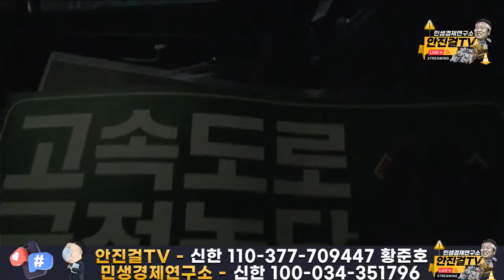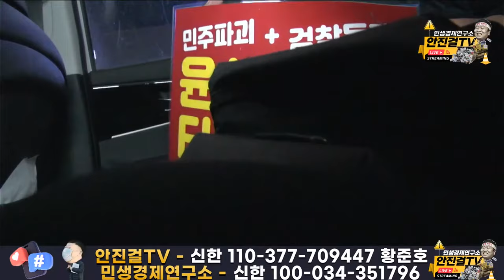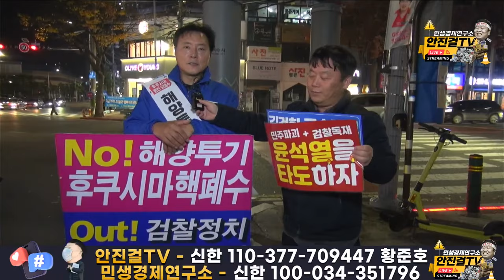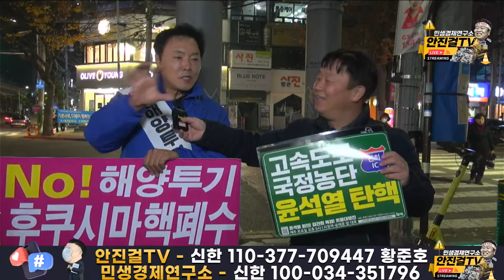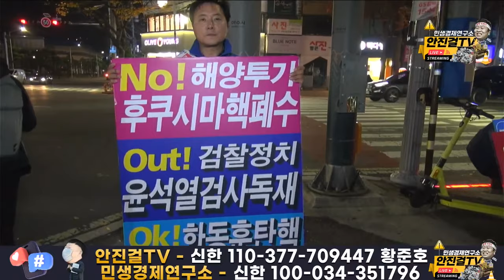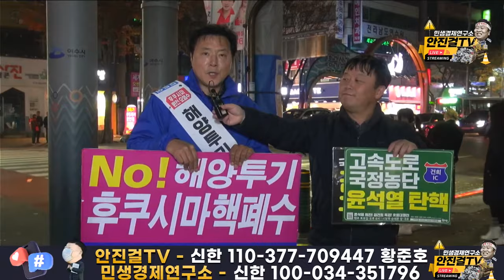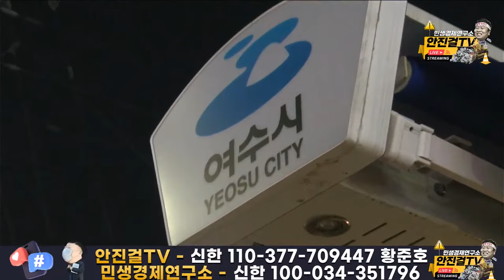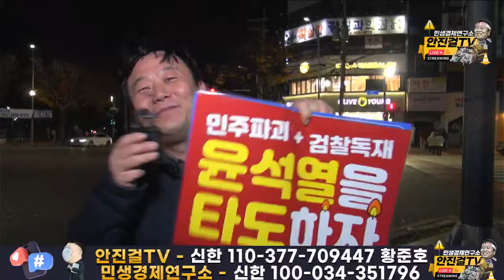🔥여수🔥_역시 조계원❗ 여수에서 300일 넘게 윤석열 퇴진 1인시위 중❗ 11.25일 여수에 용혜인ㆍ강위원ㆍ조계원이 뜬다고❓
📌출처▶▶재방송

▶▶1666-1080